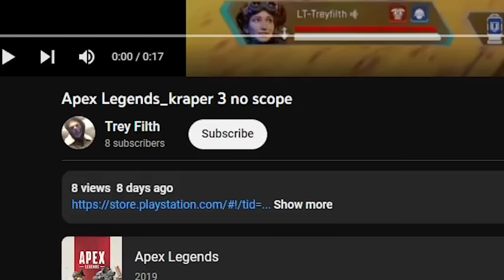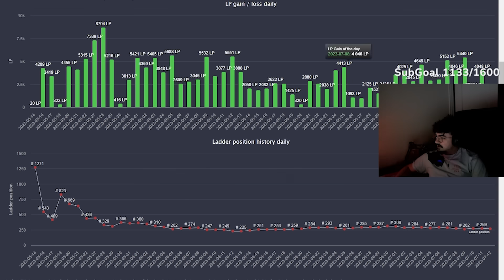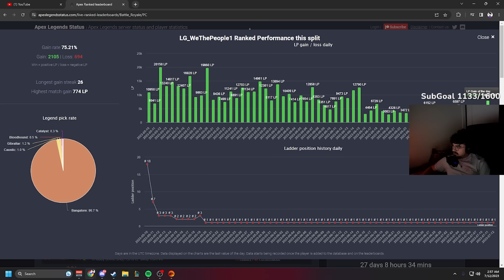This Player Got Top Pred By Ratting With 0 DMG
Time Stamps:

00:00 Reaction
00:29 What you came for
02:12 Highlights